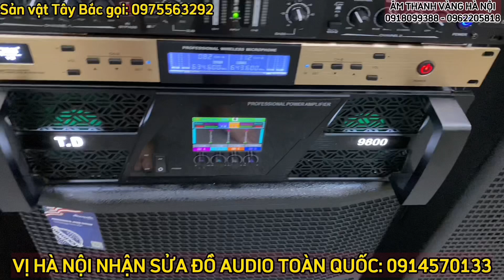CÓ TIỀN THÌ MUA LOA NÀY MÀ CHƠI CÁC BÁC NHÉ. LOA 3 ĐƯỜNG TIẾNG, BÃI MỸ XỊN XÒ